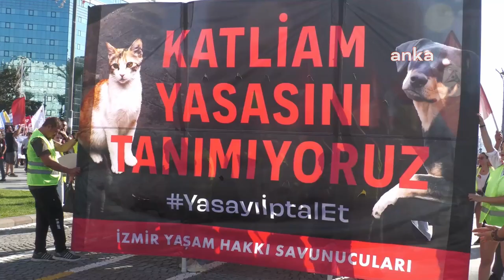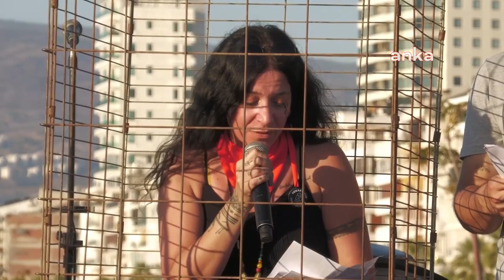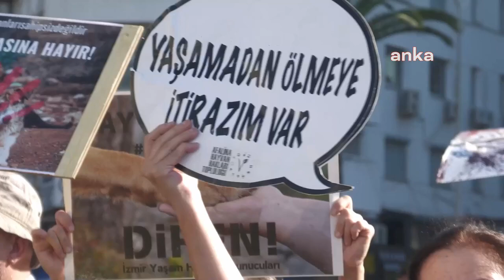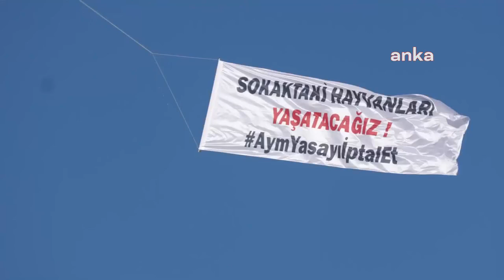Yaşam hakkı savunucuları: "Biz bitti demeden bitmez"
İzmir Yaşam Hakkı Savunucuları, Hayvanları Koruma Kanunu'nda değişiklik yapılmasına dair yasaya karşı miting gerçekleştirdi. Anayasa Mahkemesi’ne kararın iptali için çağrıda bulunulan açıklamada, “Anayasa Mahkemesi hukukun gereğini yerine getirmeli ve katliama dur demelidir. Her şeyin bittiğini söyleyenlere ufak bir mesajımız var; biz daha yolun başındayız ve biz bitti demeden bitmez Bugün buradan bir kez daha tüm öfkemizle haykırıyoruz… Yasa iptal edilene kadar mücadelemizi sürdüreceğiz!” denildi.